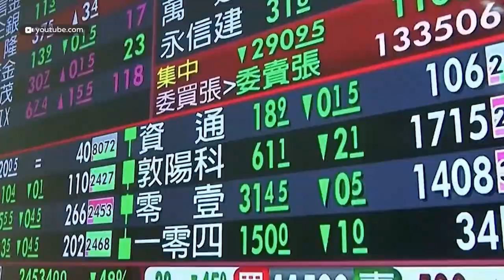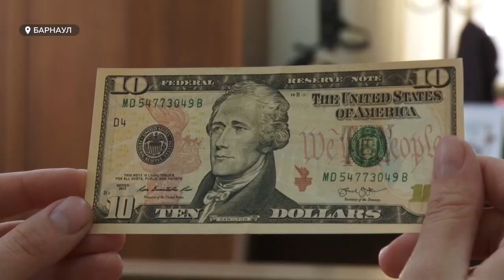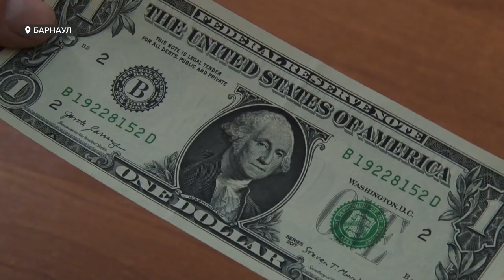Трамп или Байден. Как выборы в США повлияют на Россию, рубль и санкции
Ослабление санкций, потепление дипломатии или еще большее падение рубля? Как на России отразятся выборы в США – главный вопрос ноября. Меньше суток до голосования, которое уже бьет рекорды посещаемости. Половина избирателей свой выбор  сделала досрочно. Так у кого больше шансов возглавить Белый дом? И как это все-таки скажется на России и рубле?